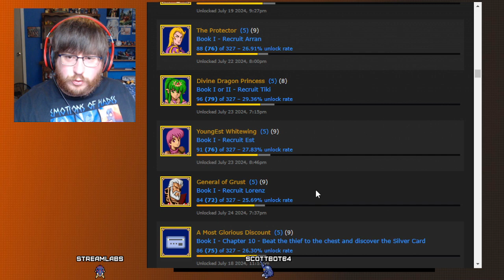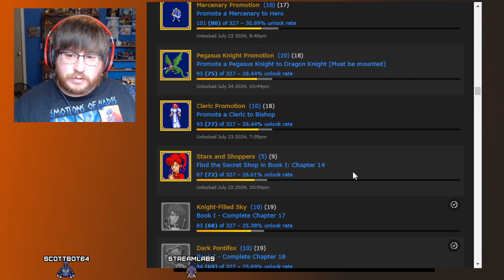First Playthrough - Fire Emblem 3 - Part 9